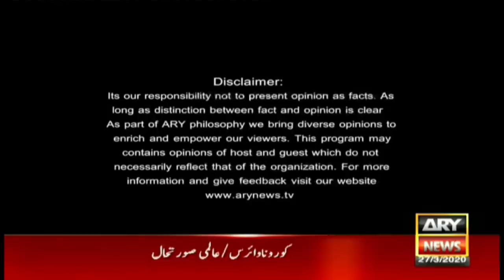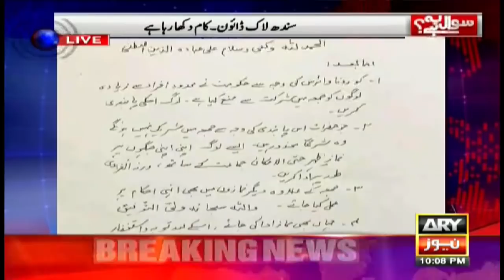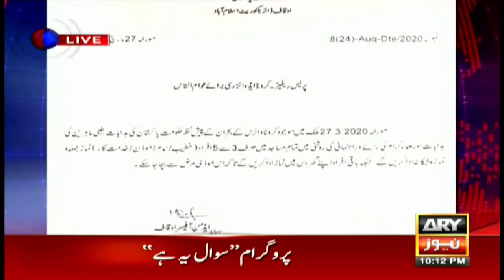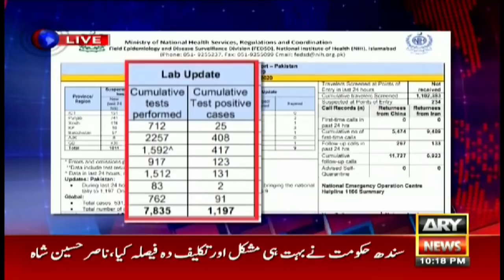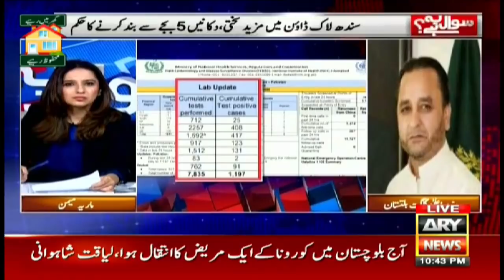Sawal Yeh Hai | Maria Memon | ARYNews | 27 MARCH 2020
Guest:
- Nasir Hussain Shah
- Dr. Yasmeen Rashid
- Liaqat Ali Shahwani
- Ajmal Wazir
- Hafiz Hafeez Ur Rehman

Coronavirus: What are the latest updates from Balochistan and Gilgit Baltistan?

Coronavirus: What are the arrangements of provincial governments?